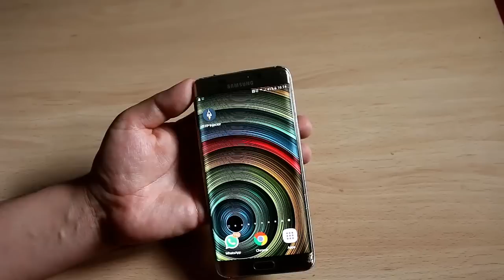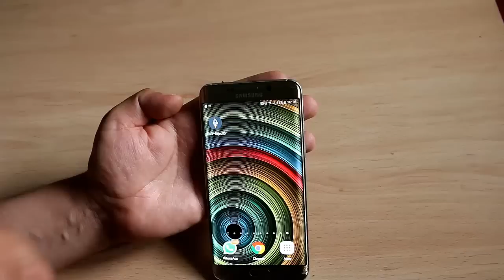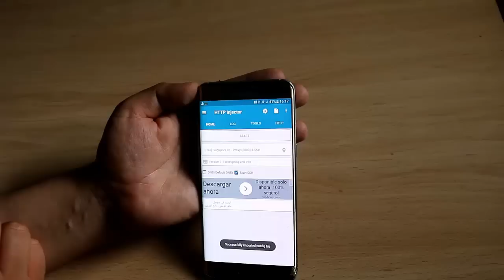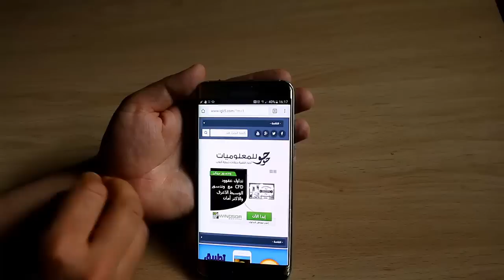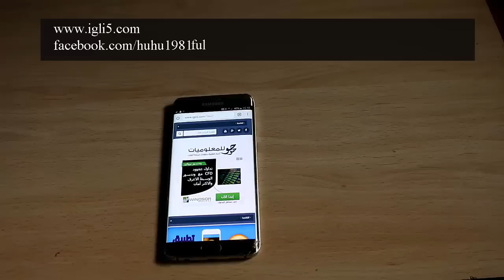طريقة استعمال الأنترنت مجانا على هواتفكم باستعمال ال VPN